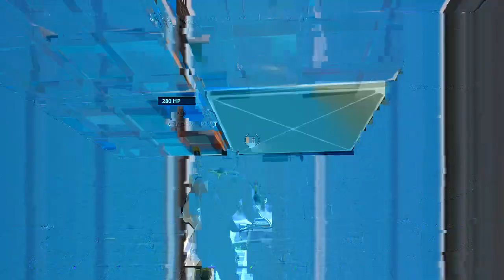A Very Surprising Game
yeah that guy was very kind so I won for him